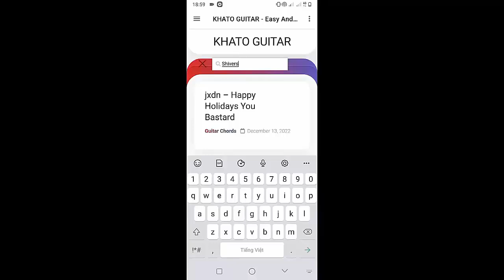Morgan Wallen - Born With A Beer In My Hand | Guitar Tutorial